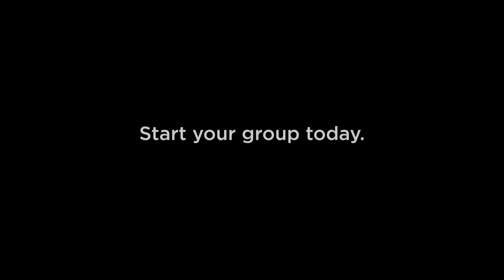Life.Church Online LifeGroup in Beaumont, TX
God didn’t create us to go through life alone. By simply gathering in your home or a local coffee shop to attend Church Online together, you can help people from all walks of life develop a deeper relationship with Christ than they’ve ever had before.

God is doing something amazing through Jessica and Aubrey, a couple in Beaumont, TX. Check out this video to learn how they’re impacting their community through Church Online.